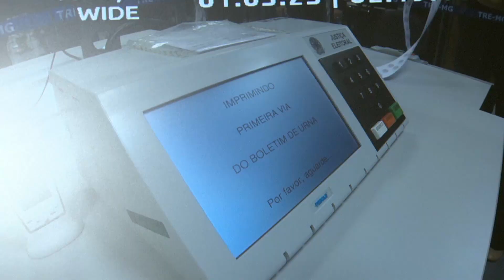Tribunal Regional Eleitoral realiza auditoria em urnas de MG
Durante as eleições, o Tribunal Regional Eleitoral de Minas Gerais realizou uma auditoria do funcionamento das urnas. Para comprovar a segurança do processo, votos em papel foram comparados com os votos eletrônicos.